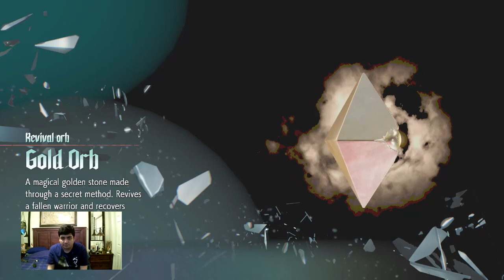Let's Play Devil May Cry 5 Part 4 (Mission 3)